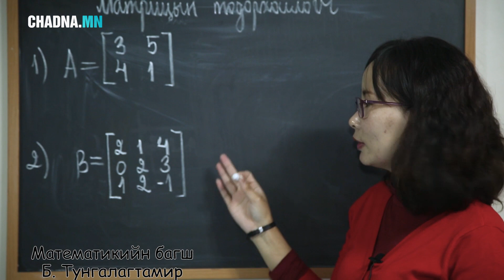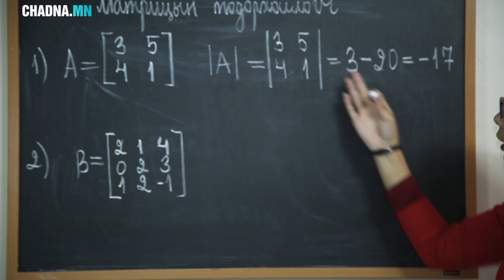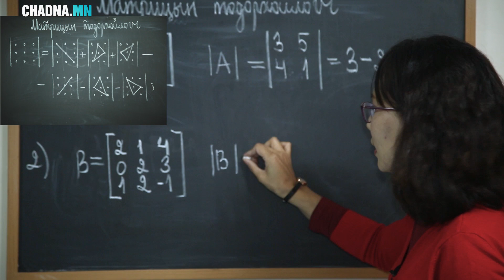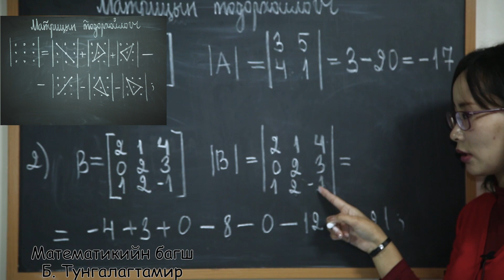Матрицийн тодорхойлогч. № 26